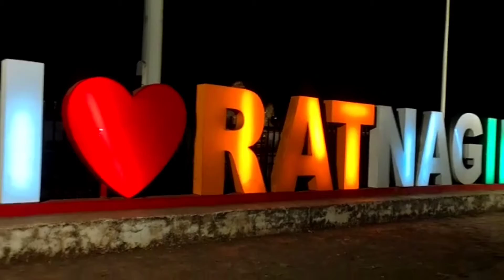I LOVE RATNAGIRI